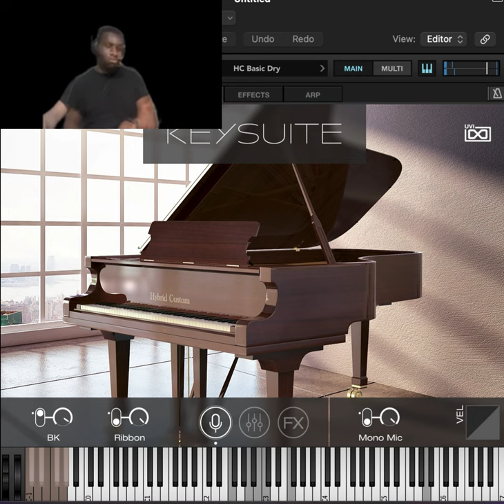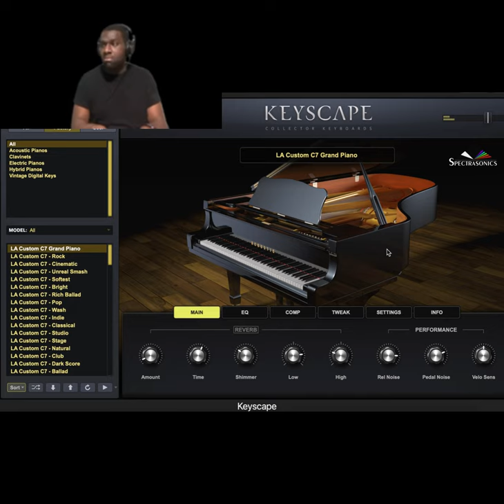Keysuite’s Hybrid Custom Grand vs Keyscape’s C7 Grand!! 🥊🎹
Playing the Hybrid Custom from Keysuite and the C7 Grand from Keyscape, which one do you like better?? These are definitely two of my favorite piano sounds!!